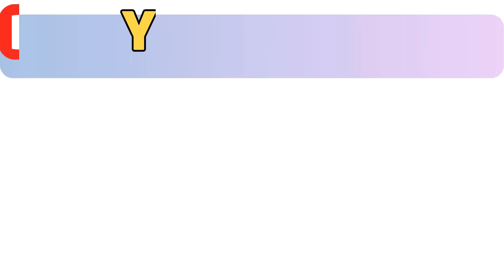BİM 25 AĞUSTOS 2024 BİM BANYO GEREÇLERİ | BİM AKTÜEL ÇEYİZLİK MUTFAK ÜRÜNLERİ | BİM AKTÜEL KATALOĞU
Herkese merhabalar, gelin hep birlikte net resimlerle tek tek ürünleri inceleyelim, evet ilk ürünümüz Lüks, örgü kazak ipleri tanesi ,139 lira. 1 adet ,geyik dekoratif duvar saati ,335 lira. seramik, yemek tabağı, 105 lira. 12 kişilik ,51 parça kare, kahvaltı takımı ,2399 lira. porselen, altılı kahve, fincan takımı ,600 lira. 26 santim, boyutunda Mehtap, granit pilav tenceresi, 374 lira. 12'li ,etiketli ve sızdırmaz, kapaklı erzak saklama seti, 110 lira. iki katlı metal patates soğan sepeti 340 lira. altılı Paşabahçe çay bardağı 150 lira. 28 santim boyutunda granit kırmızı tartı turta kalıbı 98 lira. üçlü beyaz ahşap kulplu metal tepsi 420 lira. Tefal Alman kek kalıbı 369 lira. Bayan, dantel dikişli sütyen ve külot, 245 lira. bayan, bir çift küpe bir kolye zarif takı seti, 215 lira. çift, kişilik Paris Eyfel kulesi temalı, 3 parça nevresim takımı ,288 lira. 5 gözlü, yüksek güçlü led el feneri Şarj ,Edilebilir Kamp Lambası, 115 lira. mini, temizleme fırçası ve faraş seti ,71 lira. 1 adet, derin paslanmaz çelik fırın tepsisi, 271 lira. taşınabilir, 3 çekmeceli dosya saklama dolabı, 595 lira. Çift ,kişilik 6 parça yumuşak, fırçalanmış yatak takımı, 319 lira. 1 adet, taşınabilir barbekü, sepeti, 70 lira. bayan, düz renkli file, ayakkabı, 310 lira, arkadaşlar önümüzdeki hafta, bim marketleri sizlere neler getirmesini istiyorsunuz, mutlaka yorumlar kısmına yazın, bizde sizin için getirelim. bayan, örgü sütyen, ve külot takımı, 125 lira. kapaklı, 4 parça cam yiyecek, saklama kabı seti, 326 lira. tek, kişilik dijital baskılı ,nevresim takımı ,245 lira. tekerlekli, plastik çamaşır sepeti, 326 lira. Arzum, dijital ekran 5 litre kapasiteli, stand mikser 3 yıl garantili, 5075 lira. şık, sarkıt tasarımı avize, 350 lira. metal, emaye sürahi, 499 lira. Karaca, ikili yağlık sirkelik, 399 lira. korkmaz, siyah elektrikli çaydanlık, takımı 3 yıl garantili, 1560 lira. 4 adet, seramik büyük kupa ve kahve fincanı, 149 lira. kız çocuklar, için puantiyeli fırfırlı pijama takımı, 143 lira. 3 boy, plastik kapaklı yuvarlak saklama kabı seti ,180 lira. Kütahya, porselen bone mera  çorbalık, 599 lira. dekorasyon, tablo modelleri tanesi, 135 lira. 60 çarpı, 90 santim boyutunda patates soğan dolabı mutfak dolabı ,415 lira. pamuklu, çift kişilik nevresim seti, 300 lira. polosu, atkı kazak el örgü ipliği tanesi, 57 lira. greender, mini kahve ve baharat öğütücü, 330 lira. 6 adet, Venüs Gold model torba kasesi tanesi, 65 lira. seramik, 18 parça 6 kişilik yemek takımı seti, 1190 lira, arkadaşlar lütfen videoyu beğenmeyi unutmayın, kanala abone olmayı unutmayın, her şey için çok teşekkür ederim sizlere. 1 adet, şeffaf gıda saklama kabı, 49 lira. 4 adet, elyaf dolgun yastık, 120 lira. taç, 16 parça Çelik çeyiz seti, 2899 lira. 12 adet, sağlam beyaz melamin çukur yemek tabağı tanesi, 28 lira. Karaca, 16 parça porselen yemek, takımı gümüş fileli, 839 lira. polar battaniye fiyatı, 127 lira. yuvarlak, beyaz beton sunumluk tepsi, 75 lira. porselen, dikdörtgen tabak 22 santim boyutunda, 149 lira. zarif, şık bayan omuz çantası, 350 lira. çift, kişilik çift taraflı yorgan seti, 799 lira. 7 paket, kırmızı el yüz havlu seti, 207 lira. metal, duvar saati, 300 lira. 3 adet, paslanmaz çelik kaseler, 275 lira. Karaca, grill tava 28 santim boyutunda, 220 lira. altılı plastik çerezlik, 100 lira. Simfer, 42 litre turbo midi fırın 3 yıl garantili, 2490 lira. duvara monteli, bulaşık bezi ve sünger rafı, 115 lira. 6 adet, seramik yemek tabağı, 190 lira. doğal İpek yorgan, 650 lira. dekoratif stil duvar saati, 210 lira. love 12 parça çay seti fiyatı, 115 lira. 8 parça, yemek kase  seti, 85 lira. seramik, bambu ahşap kapaklı baharat seti, 100 lira. beşli yuvarlak, karıştırma kasesi 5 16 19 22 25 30 santim boyutlarında, 75 lira. Porselen, desenli sıvı sabunluk, 187 lira. 18 parça, porselen kahve takımı, 300 lira. kollu fırça mutfak süngeri, 37 lira. kristal salkım, kolye ve küpe ile üçlü set, 90 lira. bebekler, için polar battaniye, 195 lira. dörtlü seramik kase fiyatı, 390 lira. Karaca 6 kişilik kahve fincan takımı, 590 lira. altılı Alya, sunumlu kahve fincan takımı, 400 lira. ikili silikon, kapaklı sızdırmaz saklama kabı seti, 250 lira. zarif kadın düğün parti küpesi, 109 lira. 3 katlı ahşap, kapaklı metal patates soğan kafası, 400 lira. çift taraflı, pratik hamur açıcı ,215 lira. bayan omuz çantası fiyatı, 500 lira. altılı porselen çukur kahvaltı tabağı ,352 lira. 7 parça granit tencere seti, 950 lira. iki katlı metal patates Soğanlık sepeti, 325 lira. kapüşonlu bornoz, 260 lira. banyo, çöp kovası tuvalet fırça sabunluk diş fırça seti, 198 lira. seramik kahve fincan, ve kaşık seti, 300 lira. tencere ve tava seti, 550 lira. egzersiz spor aleti tanesi, 65 lira.